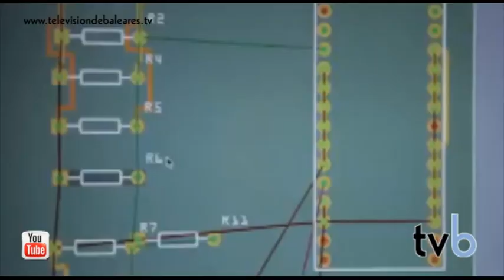Una campaña para revista Brasileña muy ingeniosa. Televisión de Baleares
"Música. Sabemos que viene de todos lados", es leyenda que ofrece una revista Brasileña para una campaña Viral que cuenta con el "Guitar Pee", una mezcla entre orinal y guitarra eléctrica colocada en algunos bares de Brasil en el que los usuario podrán marcarse un "solo" de guitarra a golpe de sacudida.

El "solo" compuesto por el usuario es grabado y enviado al sitio oficial donde se podrá descargar gratuitamente en formato mp3.

Para ver más vídeos y leer noticias sobre lo que pasa en Mallorca y en las Islas Baleares visita

Posicionamiento

Los mejores y más asequibles anuncios y spots para TV y Cine